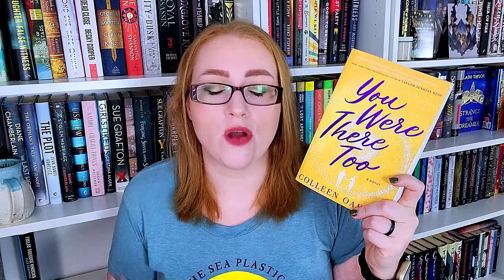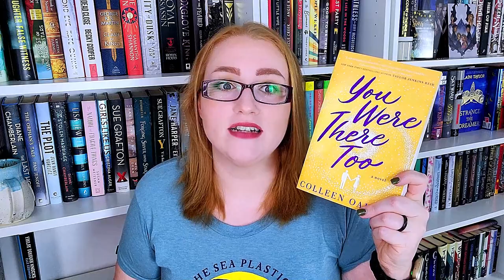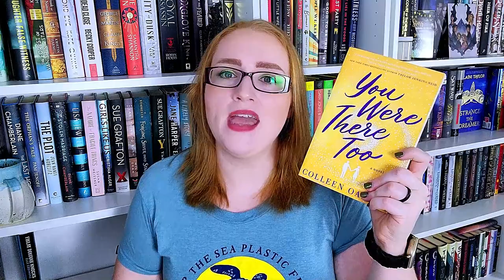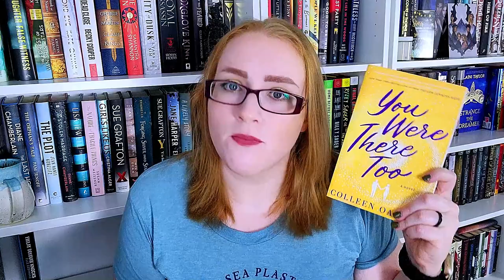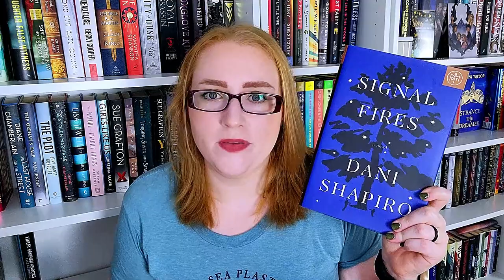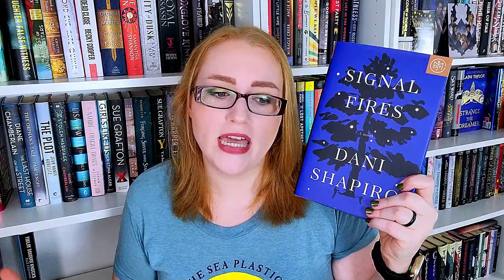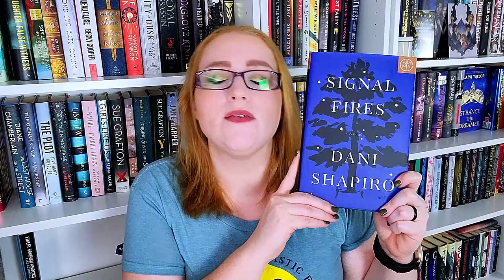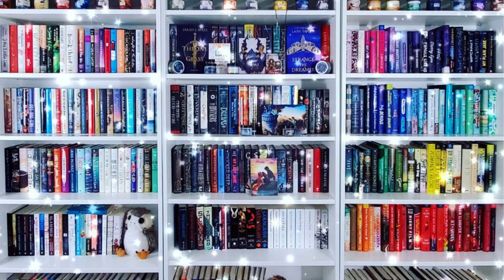August Wrap Up Pt. 1.- All the Books I've Read So Far in August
Hi All,

Here is a wrap-up of all the books I have read so far in August.

0:00 - Intro
0:57 - Stephanie Plum Novels
2:35 - Parable of the Sower
8:41 - You Were There Too
13:46 - Signal Fires
16:27 - The Five
20:24 - My Dear Hamilton
25:13- A Touch of Darkness
28:23 - Conclusion

🐾Books Mentioned**🐾
Twelve Sharp
Lean Mean Thirteen
Parable of the Sower
You Were There Too
Signal Fires
The Five
My Dear Hamilton
A Touch of Darkness